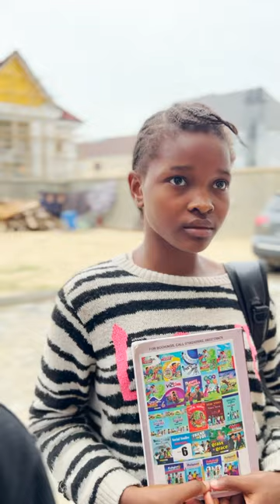IAMDIKEH - CHINEDU’s HAND 😂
At KGSB, we invest in highly risky business opportunities that has the potentials of high returns.